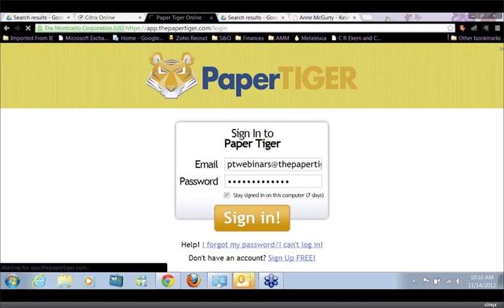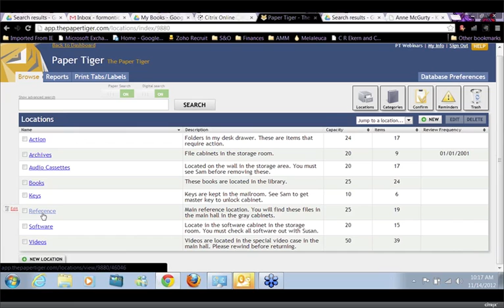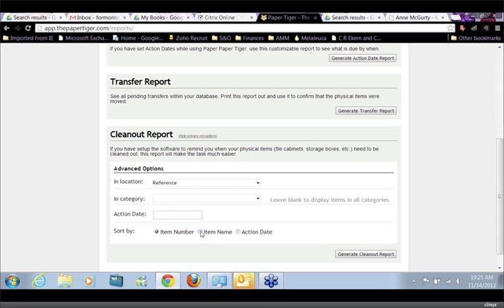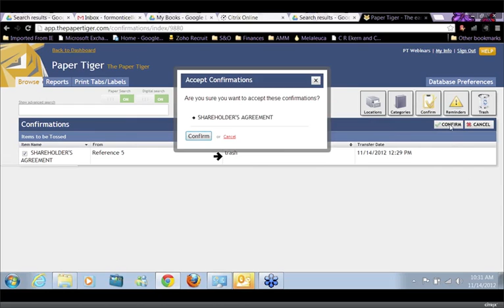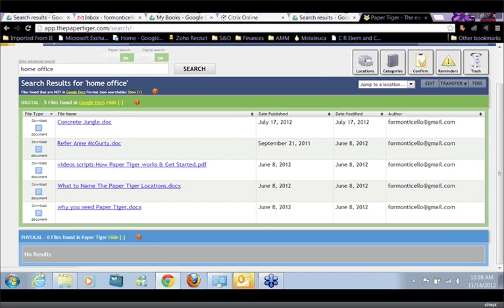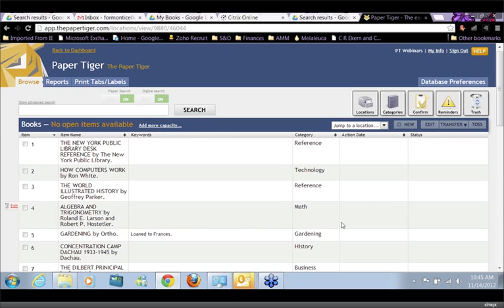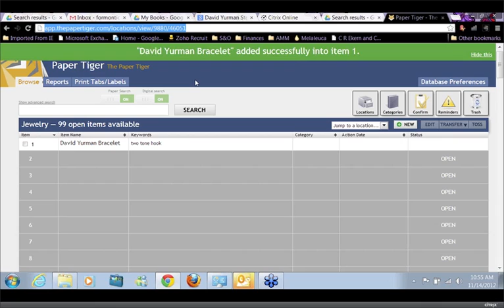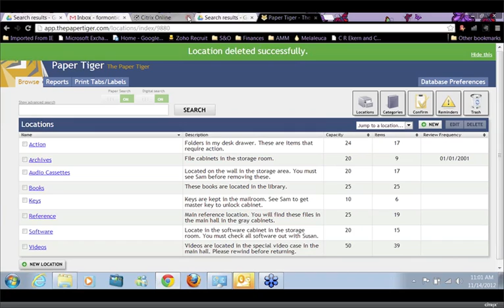Paper Tiger Online - Webinar w/ Anne McGurty -- November 14th, 2012.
Paper Tiger expert, Anne McGurty provides many helpful tips to help us get organized and use Paper Tiger Filing System Software for document management more effectively.